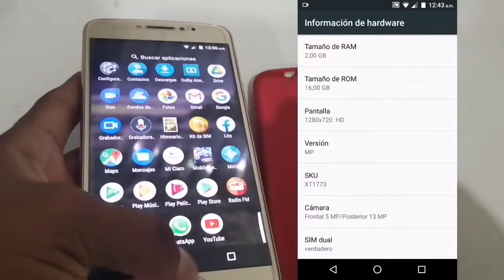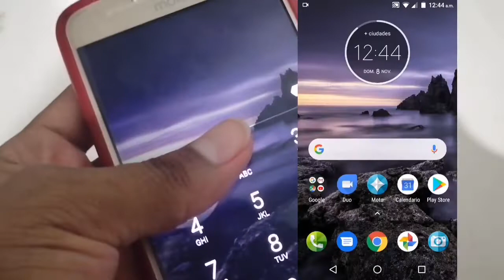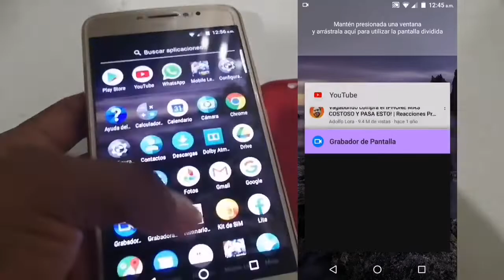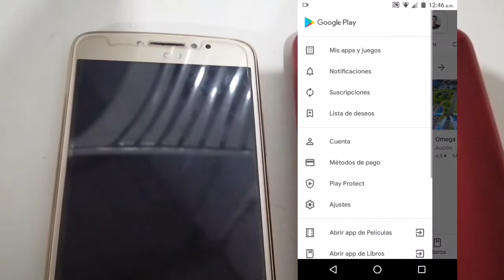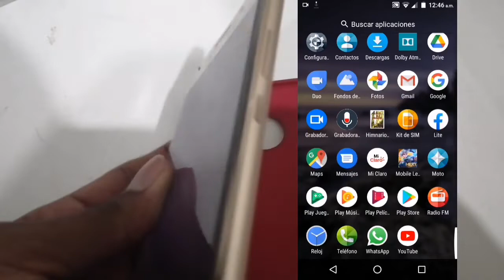Android 7 motoe 4plus que tan conveniente es tenerlo en 2021